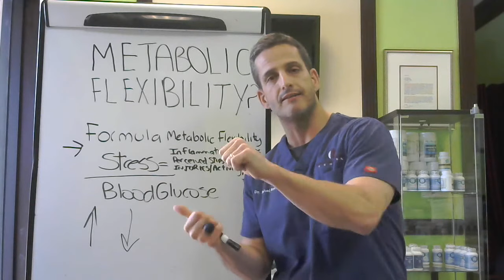Metabolic Flexibility: #1 What is Metabolic Flexibility?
If you are suffering with an Adrenal Fatigue problem, are unable to effectively deal with stress, and have the following:

Very little energy,
experiencing weight loss resistance,
crash in the middle of the day,
experience difficulty falling and staying a sleep,
increased brain fog, difficulty focusing, forgetfulness, and memory,
gas, bloating, constipation,
are taken bio-identical hormones, thyroid replacement medications, immunosuppressive therapies,
anti-inflammatories and/or anti-depressants,

Than this video series is for you.

A great likelihood exist that you are metabolically “inflexible”.

Learn what that means, and most importantly, how to fix it.

Podcasts